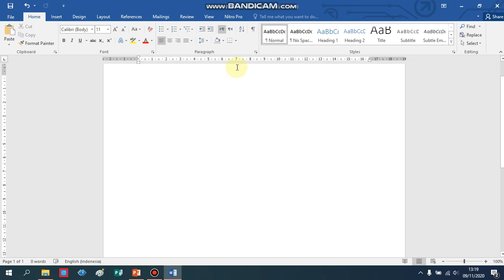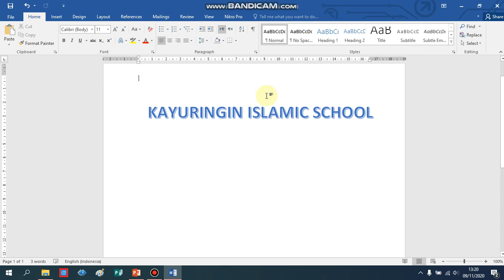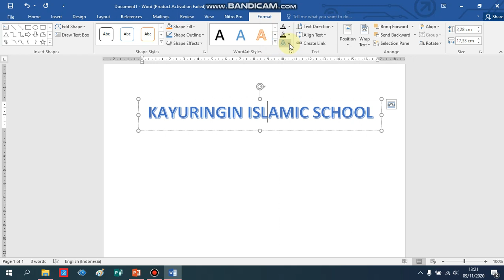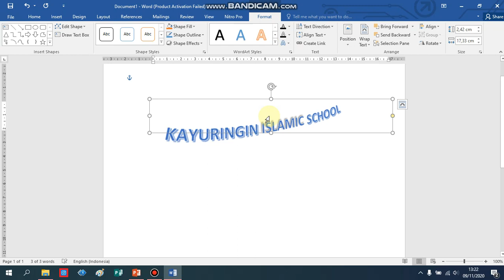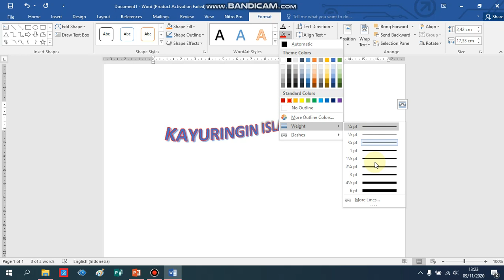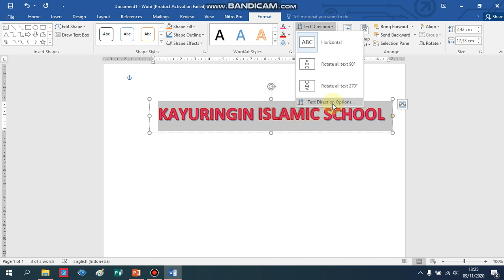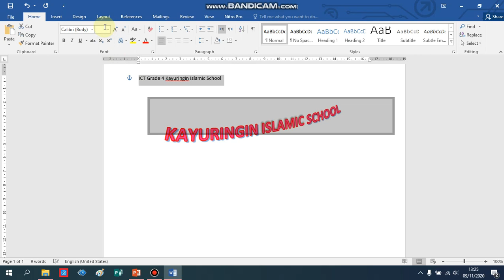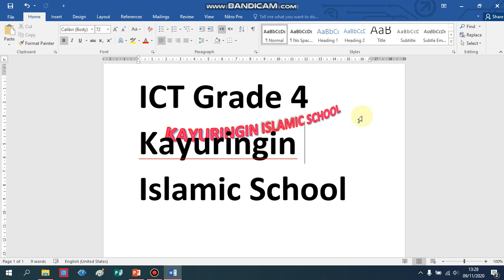Kelas 4 - ICT - Mengubah Tampilan Wordart (Kamis 26 November 2020)